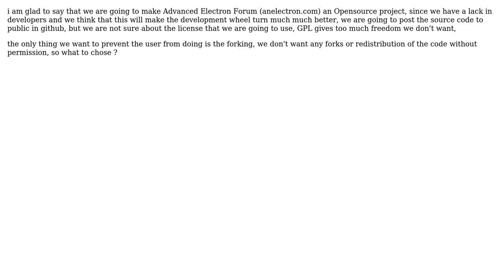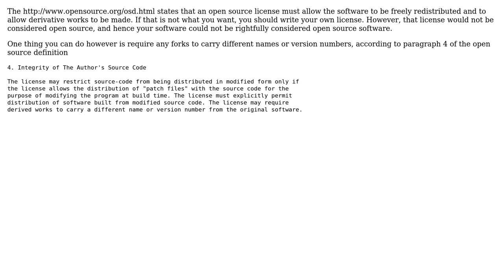Software Engineering: choosing an opensource license for a software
With thanks & praise to God, and with thanks to the many people who have made this project possible! | Content (except music & images) licensed under CC BY-SA | Music | Images & others | With thanks to user Zhehao Mao user SAFAD and the Stack Exchange Network Trademarks are property of their respective owners. You are responsible for your own actions.